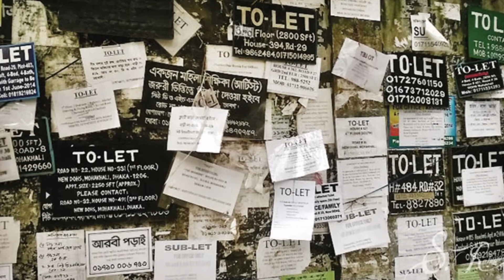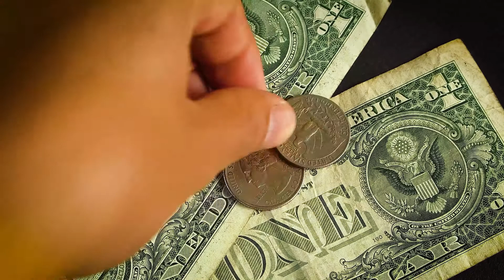করোনায় বদলে যাওয়া মধ্যবিত্তের লাইফস্টাইল । CoronaVirus Hits Middle Class Lifestyle Hard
করোনায় বদলে যাওয়া মধ্যবিত্তের লাইফস্টাইল। জীবনভর যাঁতাকলে পিষ্ট হতে থাকা মানুষগুলোকে বলা হয়, মধ্যবিত্ত। সংসারের চাহিদা মেটাতে হিমশিম খেতে হয় তাদের। করোনার ভয়াল থাবায় আরও জটিল হয়েছে পরিস্থিতি। একদিকে বাড়ছে জীবনযাত্রার খরচ। অন্যদিকে কারো চাকরি যাচ্ছে, কারো কমছে বেতন। পরিস্থিতির সঙ্গে খাপ খাওয়াতে শহর ছেড়ে গ্রামে ফিরছেন অনেকে। কেউ কেউ বাসা বদল করে উঠছেন কম ভাড়ার বাড়িতে।

হাটা-চলা কিংবা বেশভূষায়, বুকের ভেতরে থাকা চাপা কষ্ট-যন্ত্রণার ছাপ নেই। থেকে থাকলেও ঢাকা পড়ছে মাস্কের আড়ালে। কিভাবে চলবে সংসার খরচ? উত্তর না পেয়ে মানসিকভাবে বিপর্যস্ত হয়ে পড়েছেন তারা। নানামুখি সংকট আর হতাশার আবর্তে ঘুরপাক খাচ্ছে মধ্যবিত্ত শ্রেণি। চাহিদা মেটানো দূরে থাক, অভাবও ঘোচাতে পারছেন না। আবার তা প্রকাশ্যে বলতেও পারছেন না।

Middle Class people are silent sufferers, CoronaVirus Hits Middle Class Lifestyle Hard, A2Z Life Hacks, A2Z Life Hack,  a2zlifehacks, Middle Class Problems due to CoronaVirus in Bangladesh, Impact of Coronavirus on Middle Class People in Bangladesh, How COVID-19 is exacerbating poverty and racial inequality, poverty and coronavirus, poverty and race, coronavirus economy, covid-19 global outbreak, coronavirus economic impact, coronavirus spread, coronavirus outbreak, covid-19 and race, Coronavirus hits rich and poor in Bangladesh, Coronavirus live update, Middle class people are most at risk for the coronavirus disease, COVID-19 Catastrophe in Bangladesh, করোনায় কঠিন সময়ে মধ্যবিত্ত বাঙালী, করোনাভাইরাসের প্রভাবে জীবিকা আর জীবন জীর্ণতায়, করোনায় বদলে যাওয়া মধ্যবিত্তের জীবনদর্শন, করোনায় নয়, মানসিক চাপেই মরে যাবে মধ্য ও নিম্ন মধ্যবিত্ত পরিবার, করোনা পরিস্থিতি, করোনা ভাইরাস আপডেট, Ashrafuzzaman

Credit: Kazi Tahsin Ahmed, EgiyeCholo.com, Pixbay.com, Pexel.com